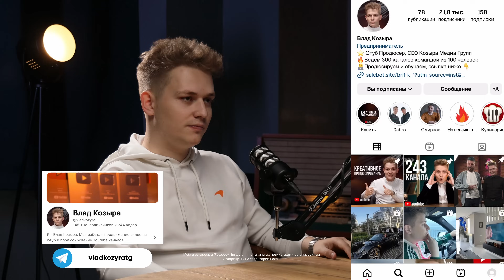Как ЛЮБОЙ может зарабатывать на YouTube? Лучшие фишки и советы | Влад Козыра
🎙️ У нас сегодня на подкасте Влад Козыра - продюсер Youtube-каналов. Один из самых твердых и успешных специалистов по ютуб с огромным опытом. Он даже работал с Владом А4, Егором Кридом, Денисом Кукояка, Мрачковским, Сергеем Смирновым и другими.  Обязательно досмотрите ролик до конца, чтобы участвовать в розыгрыше приза стоимостью 50тыс рублей⚠️

За что могут удалить ролик? Какие слова нельзя говорить на ютубе? Что будет если месяц не появляться на канале? Как прокачать подачу и харизму? В этом подкасте найдете много ценной информации по продвижению ютуба!

Алексей Голубев (Я – предприниматель и рилс продюсер. Больше обо мне в блоге)

Тайм-код

00:00 - Представление гостя - Влад Козыра
01:42 - Подача и харизма - ключевой фактор успеха
06:24 - Что делать, чтобы аудитория тебя запомнила
09:30 - Лайфхаки, чтобы чувствовать себя уверенно перед камерой
17:48 - Как найти свою уникальность
21:10 - Главные неадекватности Влада: работа с эго и доверие команде
24:20 - Негативные комментарии
25:25 - От кого отписывается Влад и что триггерит больше всего
30:08 - Бред про ютуб, который бесит Влада
33:35 - Почему ваш ютуб не взлетает и что делать с выгоранием
36:16 - Что будет если месяц не появляться на ютубе
37:25 - Как часто нужно публиковать контент
40:45 - Как зарабатывать через reels
44:54 - Есть ли партнеры у Влада и сколько тратит на команду
45:47 - Как нанимать лучших специалистов
49:17 - Про любовь к ютубу и найм сотрудников
52:41 - Банк для блогеров и делегирование задач
55:14 -  Агентство - кровавые деньги
59:03 - Как выйти на англоязычный рынок
01:01:26 - Что нельзя говорить на ютубе
01:04:16 - Как влияет желтая монета
01:06:42 - Авторские права на ютубе: как не получить санкции на канале
01:22:37 - Как давать ссылки на соцсети в ютубе
01:26:15 - Нужно ли на разные форматы создавать несколько каналов
01:32:12 - Сколько shorts нужно выкладывать в день
01:34:37 - Как работают посты в сообщество на ютубе
01:40:39 - Ссылки в закрепленном комментарии
01:42:46 - Хуже ли захотят shorts, если оставлять ссылки на горизонтальные ролики
01:45:41 - Как правильно делать призыв в роликах и продавать
01:55:54 - Сколько стоит записать подкаст с Артемием Лебедевым
02:00:40 - Блиц-опрос
02:06:45 - Розыгрыш призов

* деятельность организации Meta Platforms Inc, ее продуктов Instagram и Facebook запрещена в Российской Федерации.